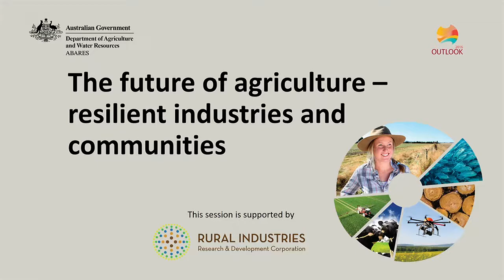The future of agriculture — resilient industries and communities: panel discussion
Date:
2 March 2016

Session name:
The future of agriculture — resilient industries and communities

Opening comments:
Senator the Hon. Anne Ruston, Assistant Minister for Agriculture and Water Resources

Facilitator:
Peta Ashworth, Ash Research

Panellists:
Kym Anderson, University of Adelaide and Australian National University
Stewart Lockie, James Cook University
Paul Morris, Department of Agriculture and Water Resources

Description:
This panel will examine the future of agriculture, drawing together many of the themes and issues discussed earlier in the conference. Audience questions will be invited. The conversation will also consider the economic and social drivers likely to affect Australia’s agriculture sector in the medium term and the opportunities and challenges for producers.